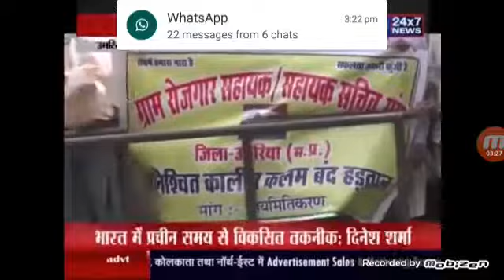GUNOUR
JK24X7 NEWS चैनल पर देखिये ** गुन्नौर में बीजेपी नेता ने किया अनाज मंडी का दौरा